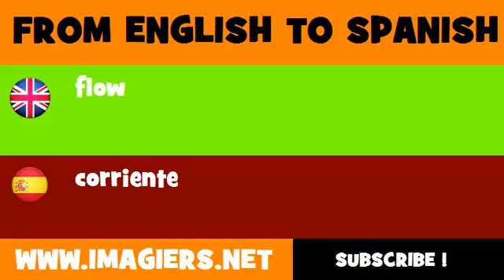SPANISH TO ENGLISH = corriente